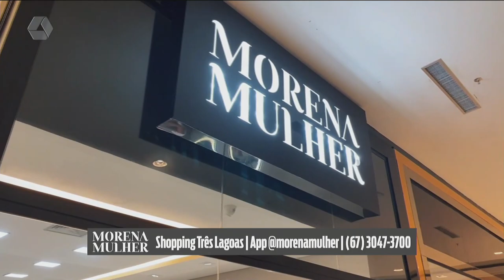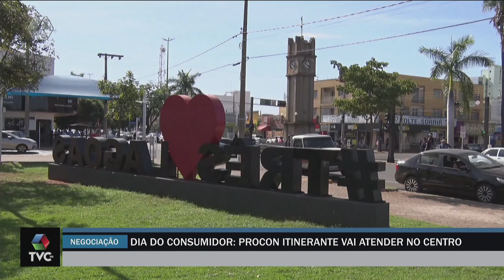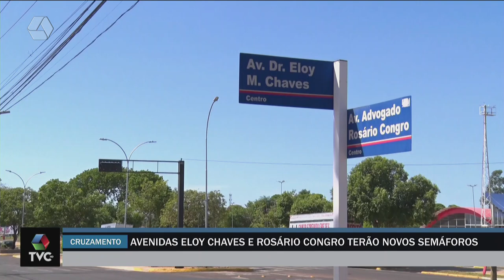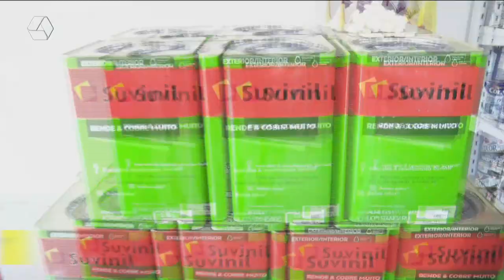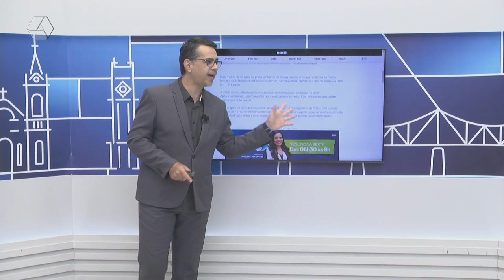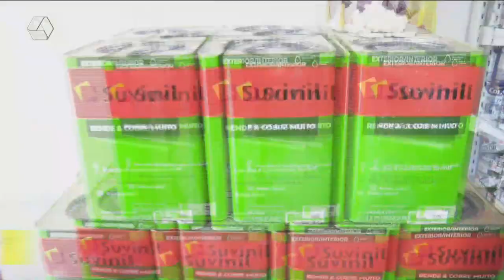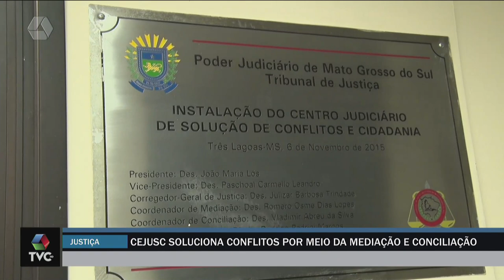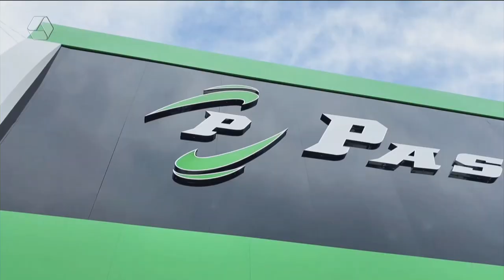TVC AGORA 14/03/2024